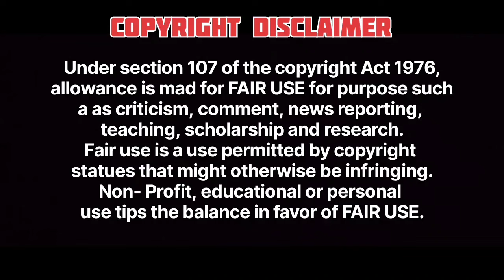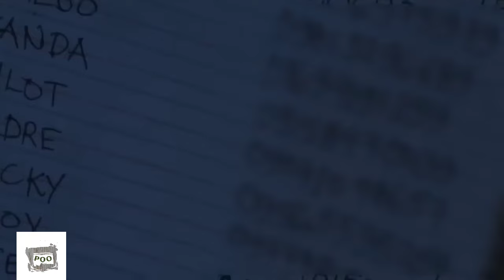Bugaw - 2023 A Girl Seduced By All Village's Explained in Hindi/urdu Summarized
mel gibson movie
free romantic hd movie
full romantic vo movie
free comedy english movie
free comedy vo movie
full hd comedy movie
full free drama movie
free drama movie
screenplay
feature movie
actor
cinema
hd
full vo movie
free hd vo movie
free english movie
full english movie
full free hd movie
full 4k movie
full free movie
manhwa viral video
beth broderick
joseph almani
lexi giovagnoli
michael kampa
lisa chapman
elizabeth snoderly
law of attraction free movie
free romance movie
law of attraction 2004
romance comic
full romance movie
law of attraction full movie
anime
tv shows
romantic lofi
nonstop love mashup 2023
longdrive mashup
lofi love mashup
romantic lofi mashup songs
romantic love mashup 2023
romantic mashup lofi boys
romantic mashup song lofi

boobs
uzb sex
sex
sexy
kiss scene
sex girls
hijab sex
male boobs
hijab tutorial
hijabi
how to remove man boobs
shorts
dance moms full episodes
seks
sex girl
hijab
kiss live
pretty
dance moms clips
foxshani uyiga olib keldi
kis uzb
kiss band
abby lee miller
kiss
sexy girls
hijab styles
big boobs
foxshalar ovi
bobs artesanal
best super bowl ads
hot
rod stewart do ya think i'm sexy
big bank challenge
big tits
japan massage
sekis
pussy
sexy girl
if you want my body and you think i'm sexy
japanese massage
xxxtentacion
viral short
trend
rod stewart sexy
xxx
rod stewart
da ya think i'm sexy?
vagina
sexy girl 🥵
xxxxx
foxsha
pusssy girl
pusssy
nude
hottest scene
hot pusssy
hot boobs
boobs caught
lovesboobs
love boobs
loves boobs
suxbati
dance
paul nassif
18 plus
chod
chut
penis
licked
ass
18plus
hot sex
sex and love
sex stories
my crazy sex
sex advice
sex comedy
sex sounds
sex orgasm
sex appeal
video sex
sex video
sex y love
real sex
sex tape
safe sex
sex life
sex education
sex videos
sex tips
sex scene
escuela de baile
hottest video
romantic video
so hot status video
dabi 18+
2018 hot video
hot videos
video hot
indian breastfeeding vlog
breastfeeding baby
breastfeeding indian
indian bhabhi breastfeeding
indian breastfeeding
bhabhi breastfeeding
desi breastfeeding vlog
bhabhi breastfeeding vlog
kiss hot japan
hot kissing japan
hot kiss
japanese girl breast massage
japanese hot oil massage
japanese massage japanese hot massage new
japanese massage oil hot 2023
japanese hot girl oil massage
oil massage japanese hot video
japan hot movie
japanese hot kissing
massage kiss
hot massage japan girl
japanese massage full body
japanese kissing
denki 18+
sister xxx
hot oil massage
sexy audition

horror movie
movie explained in hindi meaning